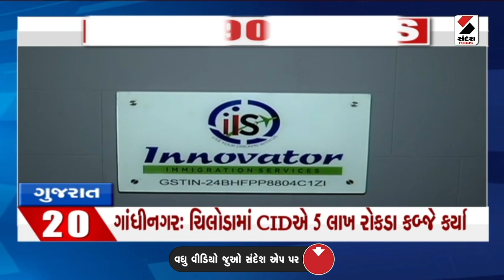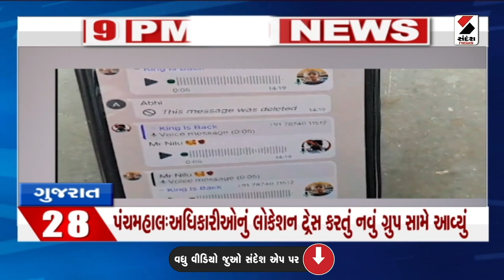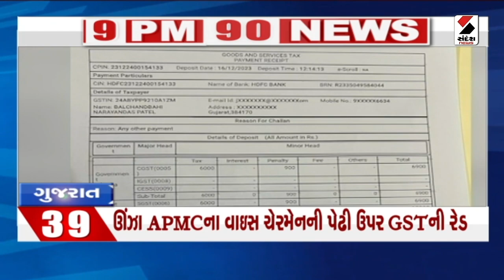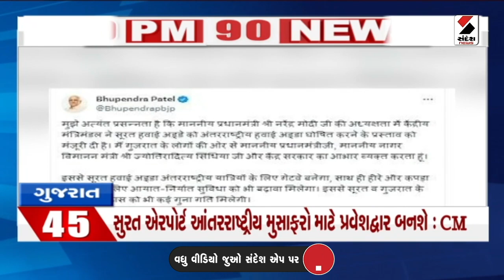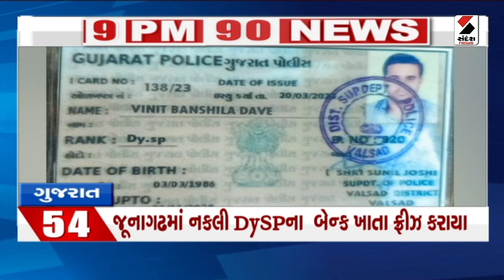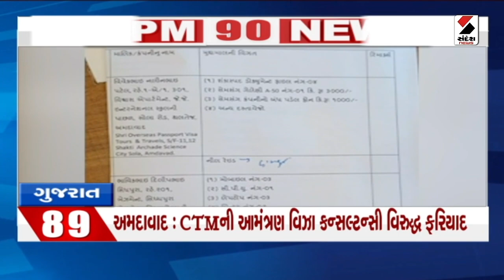9 PM 90 NEWS | આજના Gujarat ના મહત્ત્વના સમાચાર | Gujarati News | Sandesh News